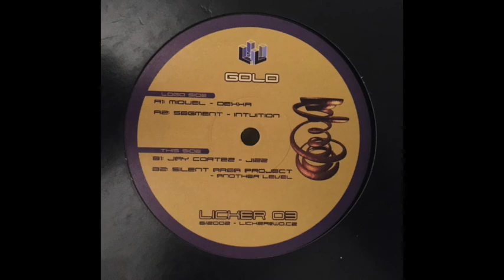Jay Cortez - Jizz (Licker03)